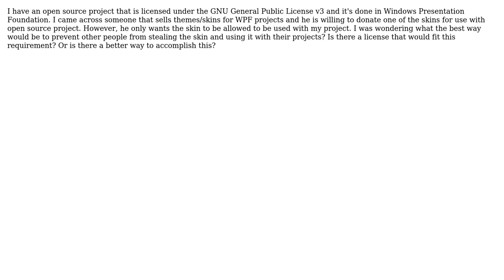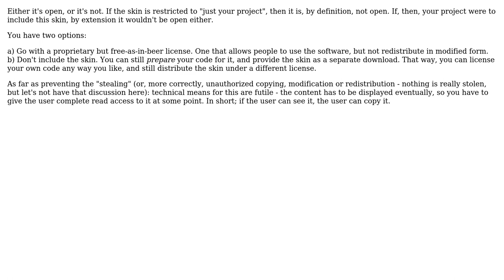Software Engineering: Source Code Only Allowed With One Open Source Project (2 Solutions!!)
Software Engineering: Source Code Only Allowed With One Open Source Project

With thanks & praise to God, and with thanks to the many people who have made this project possible! | Content (except music & images) licensed under CC BY-SA | Music | Images & others | With thanks to user ub3rst4r user tdammers user Stephen C and the Stack Exchange Network Trademarks are property of their respective owners. You are responsible for your own actions.